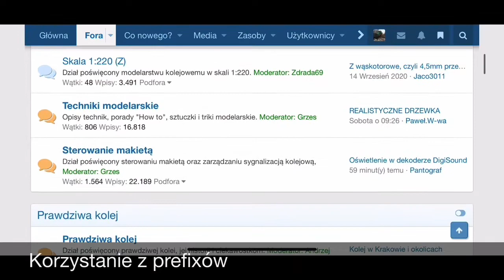Forum.modelarstwo.info - Prefiksy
Instrukcja korzystania z prefiksów na Forum modelarskim, Forum.Modelarstwo.info